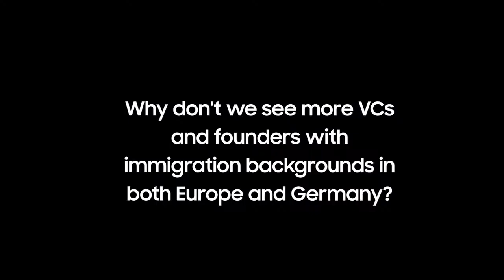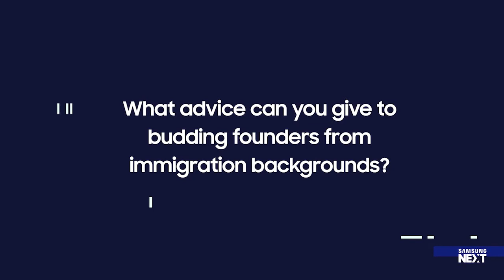Samsung NEXT Meets: Gülsah Wilke #2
In this clip Gülsah Wilke, Head of Portfolio, Operations and Investor @Axel Springer SE, gives us an insight into her early career, praises other VCs an immigration background who are making waves in the scene and shares her top tips for budding first generation founders.